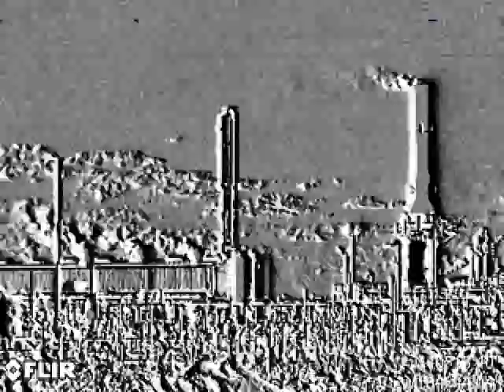DCP Midstream Mewbourn Gas Plant Platteville, CO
This video was taken by an Infrared Training Center (ITC) certified thermographer and is part of Earthworks' Citizens Empowerment Project.